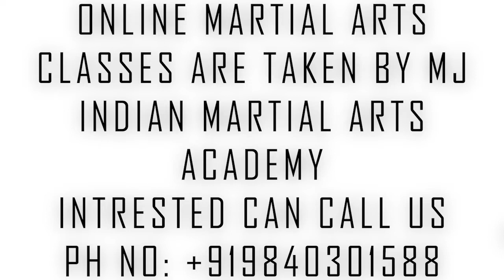IMAGINATION FIGHT 2nd LESSON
MJ INDIAN MARTIAL ARTS ACADEMY:

Today’s video is about Imagination fight 2nd Lesson

About our Aim:
    Our aim is to teach people about Indian martial arts Through YouTube and make the people healthier and fitter, And to make the hands and legs of the people stronger and solid and imparting Martial arts knowledge to the common and diseased people in India, as a means to protect themselves from diseases.

About our Academy:
      M J INDIAN MARTIAL ARTS ACADEMY, is one of the academy that gives coaching on martial arts like Silambam, Kuthu varisai, Karate, Yoga etc… From learning martial arts you can know about self defence, Self confidence, Contemporary mind etc… Through ancient scripts ,our religion insists that physical exercise alone can shape a person to be perfect man and Martial Art alone can offer the complete exercise required. Education and wealth cannot suffice to lead a successful life, we need good health. Hence it is essential to understand how to practice the exercises of Martial Arts which help us have a clear mind, Self-confidence, concentration, inner rhythm, will power and inner feel (emotional content) development. Basically Martial Arts has many methods, that can be used in warfare. Martial Art also teaches you to face the opponent in front of you. While practicing it regularly, it teaches you to how to cheat, confuse and threaten the opponent at the time of Self-Defence